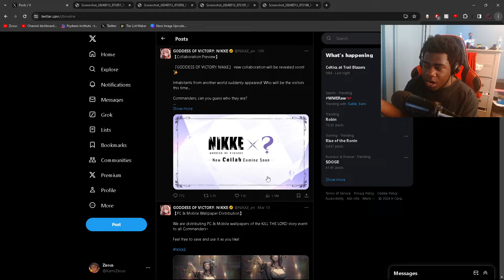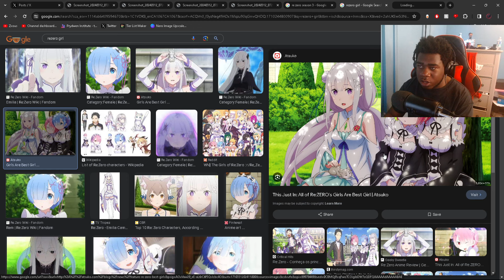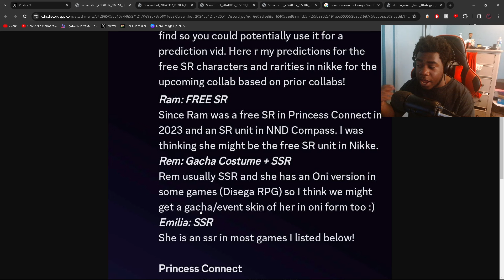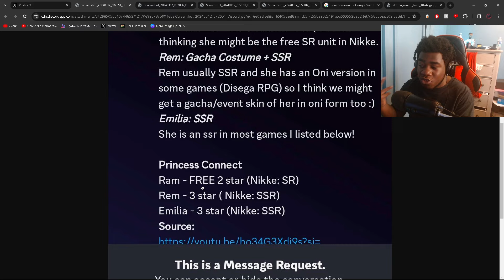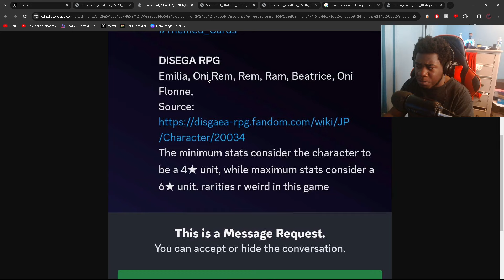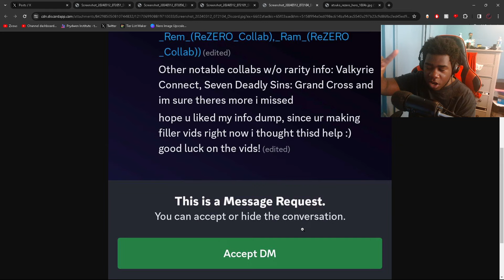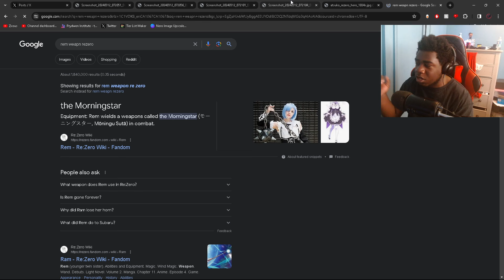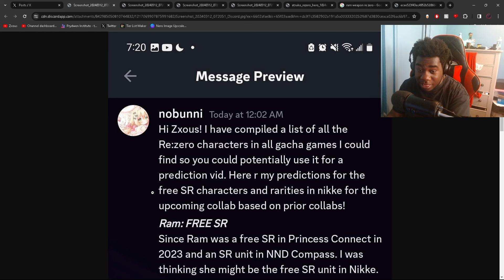These Are The Units & Rarity That Will Be BASICALLY Dropping With The RE:ZERO COLLAB on NIKKE!